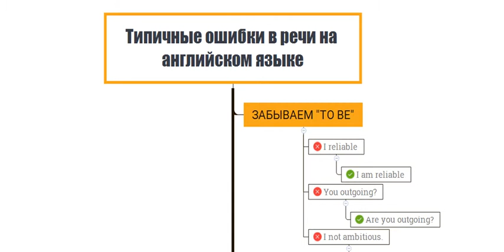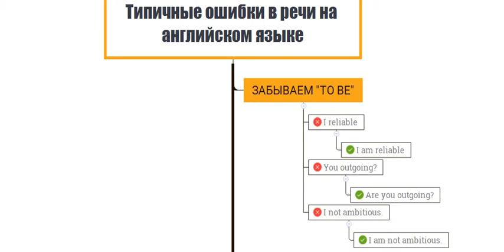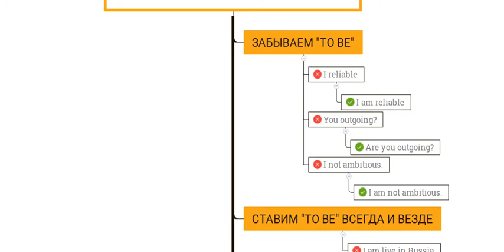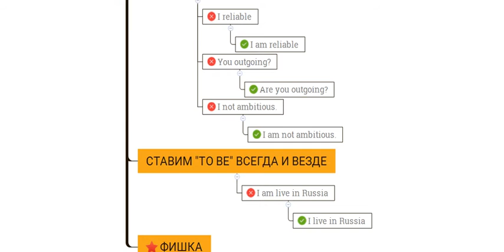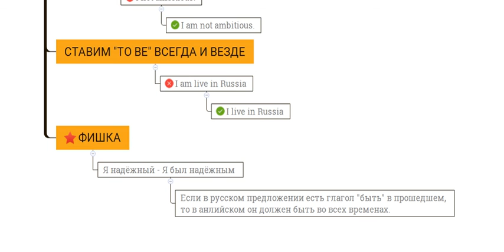ошибки в английском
Уроки разговорного английского, грамматика английского языка для новичков. глагол "to be"